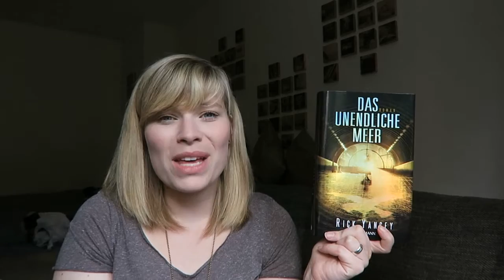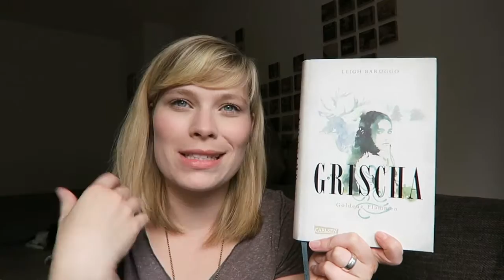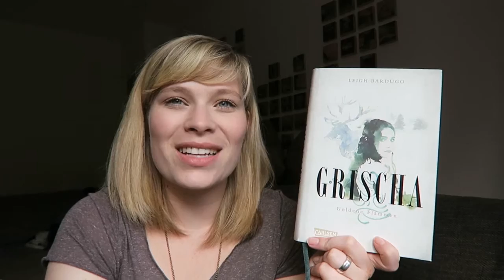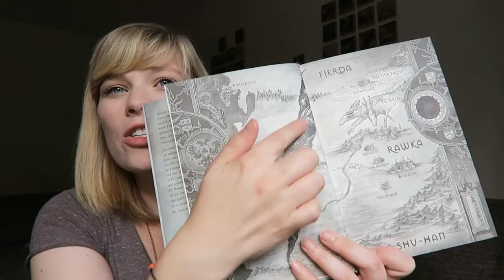Die letzten Drei - Grischa//Wald der Wunder//Das unendliche Meer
Die Bücher:

Wald der Wunder - J.Vellguth startet bei 0:23

Das unendliche Meer - Rick Yancy startet bei 5:03

Grischa - goldene Flammen - Leigh Bardugo startet bei 10:03

Ein Gratis Hörbuch von Audible: